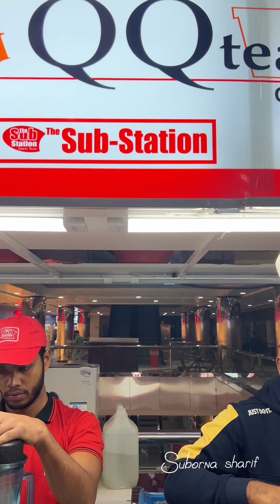অনেক দিন পর toggi fun world এ গেলাম ।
অনেক দিন পর বাচ্চাদের নিয়ে শপিং করলাম ।